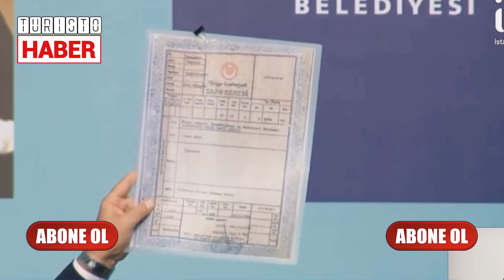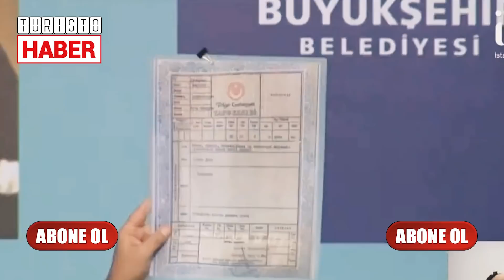Ekrem İmamoğlu Erdoğan'ı Rezil Etti! Flaş Ayasofya Açıklaması!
Ekrem İmamoğlu Erdoğan'ı Rezil Etti! Flaş Ayasofya Açıklaması! Ekrem İmamoğlu İstanbul Büyükşehir Belediye (İBB) Meclisi konuşmasında Cumhurbaşkanı Erdoğan ve Ayasofya hakkında açıklamalarda bulundu. Ekrem İmamoğlu Erdoğan'a Ayasofya hakkındaki açıklamaları üzerinden yüklendi.

Ekrem İmamoğlu Ayasofya açıklaması İBB meclisi'ni karıştırdı. Ekrem İmamoğlu CB Erdoğan'a Ayasofya açıklamaları üzerinden yüklendi.

ekrem imamoğlu recep tayyip erdoğan ayasofya
ekrem imamoğlu erdoğan ayasofya
imamoğlu erdoğan ayasofya
imamoğlu ayasofya
imamoğlu ibb meclisi